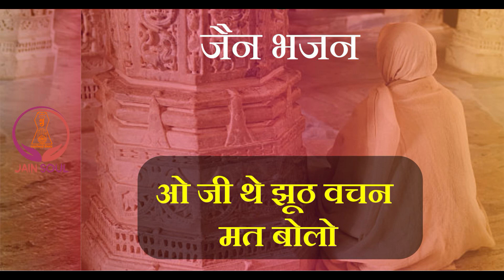ओ जी थे झूठ वचन मत बोलो | बहुत प्यारा जैन भजन। Jain Bhajan | O Ji The Jhoot Vachan Mat Bolo